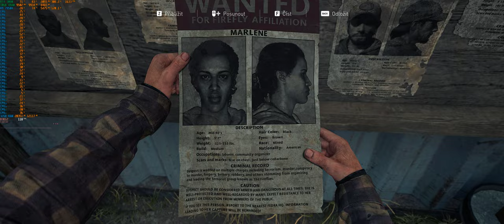The Last of Us Part I RTX 3080 | R9 7950x (3440x1440) 21:9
GPU drivers: 531.79

GPU: RTX 3080 FE
CPU: R9 7950x
RAM: 32GB Kingston Fury Beast DDR5 5600
Mobo: X670 Aorus Elite AX
PSU: EVGA SuperNOVA G2 750W

Monitor: Alienware AW3420DW